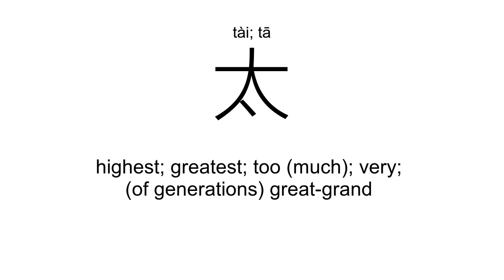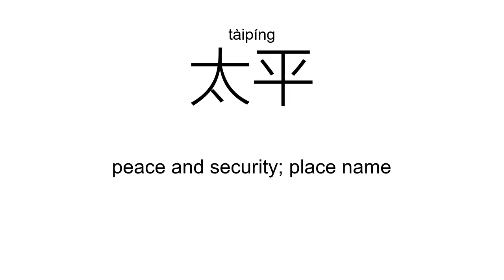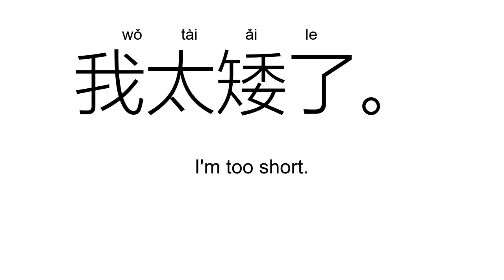‘太’tài; tā（Definition）;【太阳、太太、老太太、太空、太平、晒太阳、】